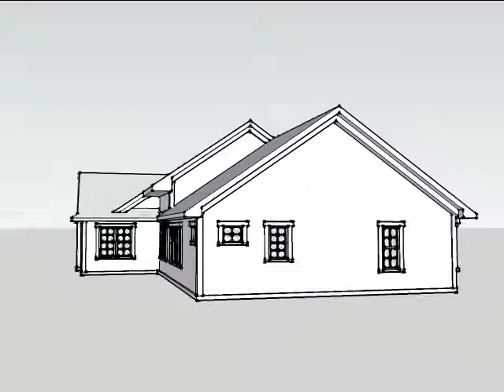Ahmann Design Plan 38112